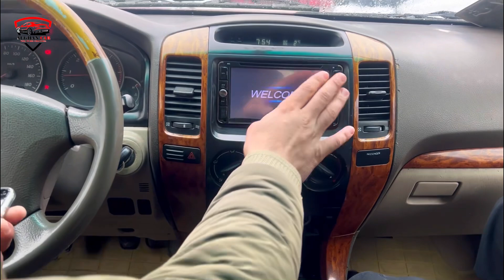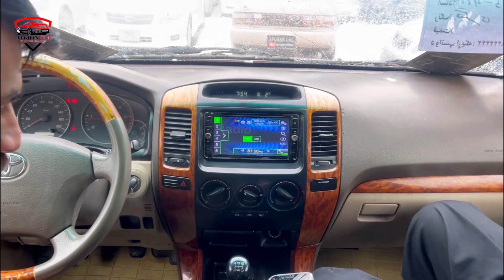معرفی پرادو مادل ۲۰۰۵ بهترین موتر برای سفر های فامیلی!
حوزه ۵
موتر